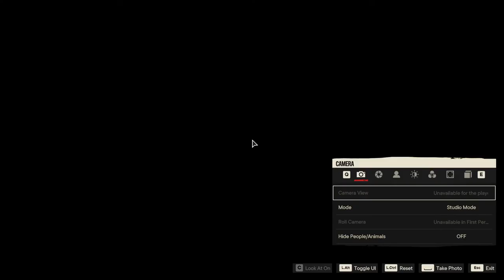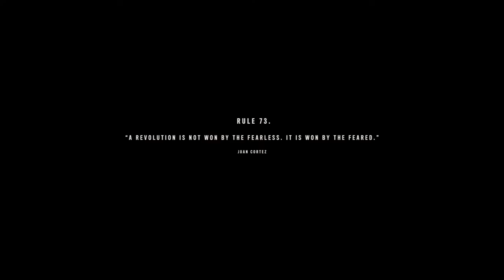FAR CRY 6 Walkthrough Part-3 (HINDI + ENGLISH)